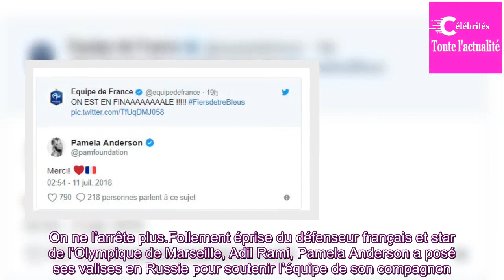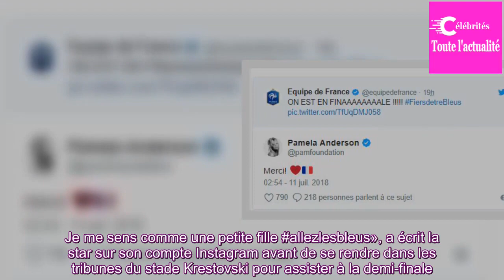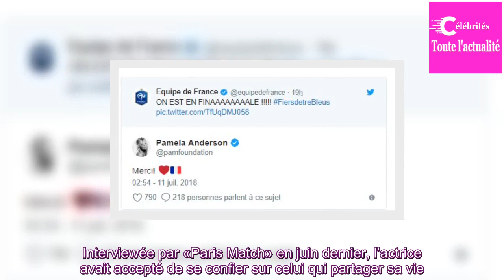En Russie pour Adil Rami, Pamela Anderson soutient l’équipe de France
Arrivée en Russie pour soutenir son compagnon Adil Rami, Pamela Anderson était mardi soir à Saint-Pétersbourg pour encourager les Bleus.On ne l’arrête plus.Follement éprise du défenseur français et star de l’Olympique de Marseille, Adil Rami, Pamela Anderson a posé ses valises en Russie pour souteni...